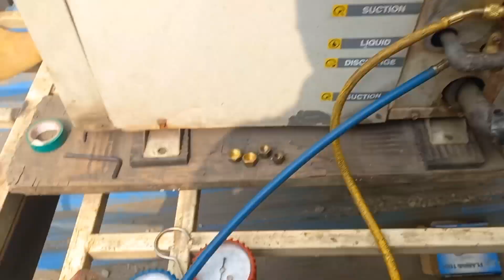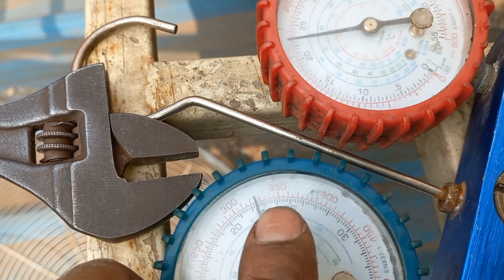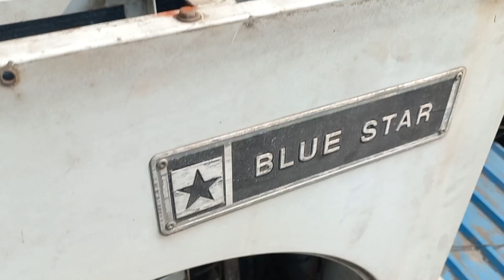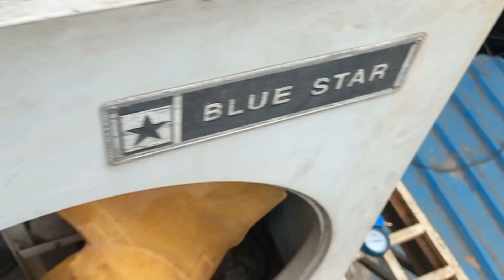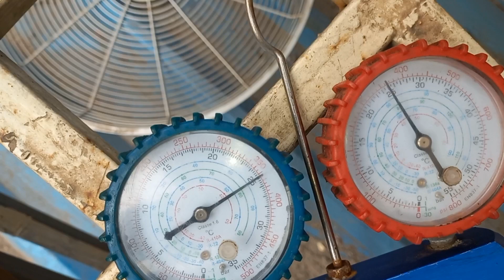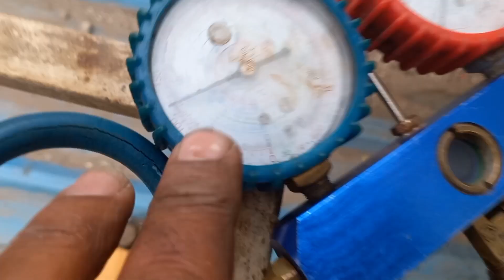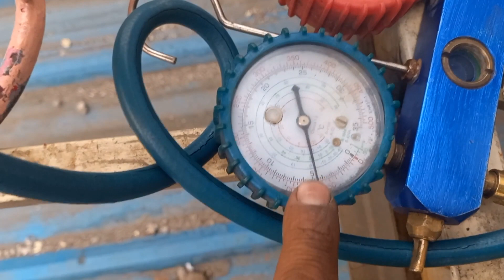Blue star ductable AC 11Tr Leakage Testing and gas Charging Full information Helpful Video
Blue star ductable AC 11Tr Leakage Testing and gas Charging Full information Helpful Video and vacuum process full information